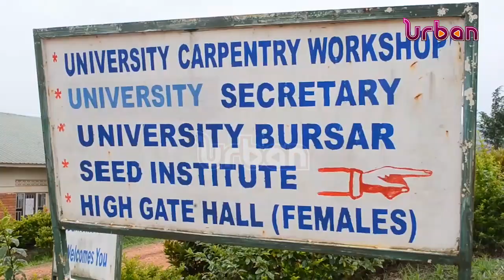Chaos as great lakes regional university fails to reopen